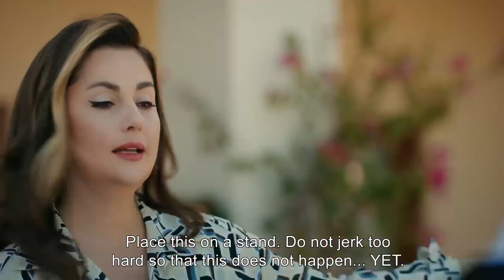Nermin's Birthday Surprise Rush For Ezo - Destiny Episode 7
FUN IS MY MIDDLE NAME
(Elkizi English Subtitles)

Ezo is so excited about Harun’s proposal that she’s ecstatic. However for Ali, the marriage proposal Ezo got just damns him but he doesn’t leave her alone in this. Because it’s Ezo’s birthday, the anniversary of her mother’s death. Her greatest support on this dark day is Ali. While Harun thinks he’s done with his plans. He managed to trick Ezo. So he and Nermin decide to speed up the process. Cavidan, who noticed their intention, has other plans. She’ll make Harun and Nermin fall on their own swords..

Meanwhile, Songül’s arrival becomes another hope for Zuhal. But neither Songül nor Ali give the green light… For now!

Ezo finally makes up her mind. Her answer to Harun’s proposal is clear. When everyone’s trying to deal with their own decisions and schemes, the real surprise is on her way. Zeliha!

Genre: Drama
Production: NTC Media
Producer: Mehmet Yigit Alp
Director: Feride Kaytan
Script: Hilal Yildiz